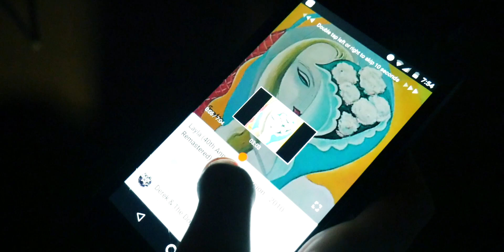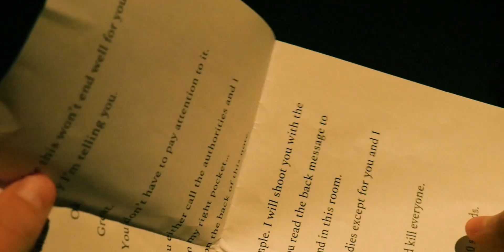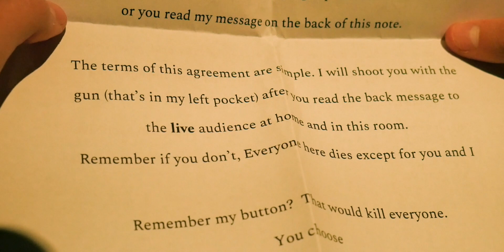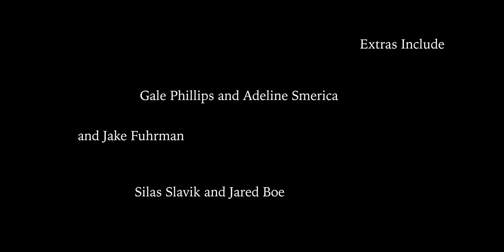Face to Face